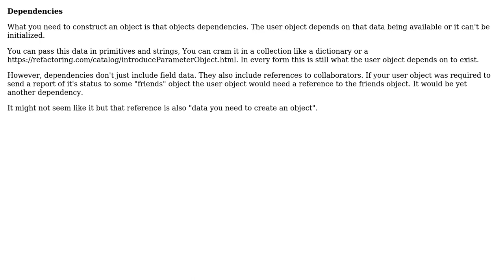Software Engineering: How to name the data you need to create an object?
With thanks & praise to God, and with thanks to the many people who have made this project possible! You are responsible for your own actions.